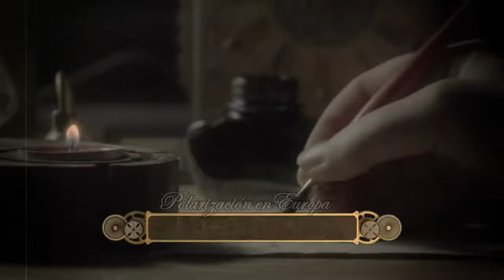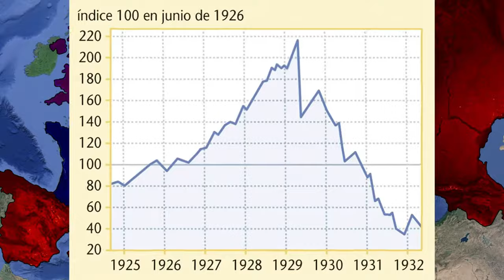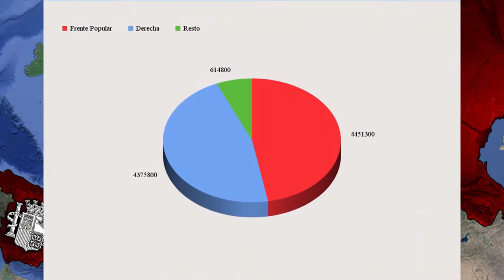⚔️DOCUMENTAL de la DIVISIÓN AZUL🔥 (COMPLETO)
Documental de la División Azul, desde la formación hasta los últimos hombres que lucharon en la batalla de Berlín.
Otros Videos Interesantes:
RRSS:

0:00 Antecedentes, Formación y Bautismo de Fuego.
10:19 La Masacre de Possad.
17:22 Krasni Bor y el fin de la División Azul
24:35 La Legión Azul
27:16 El Batallón Fantasma y los últimos de Berlín.